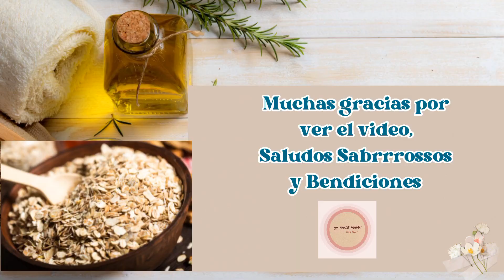JABÓN CON AVENA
INGREDIENTES

2 jabones de 100 grs. c/ u
1/2 tz Avena  molida
2 cds de Bicarbonato
2 cds de Glicerina
250 ml. de Shampoo
250 ml. de Agua

RECOMENDACIONES
LOS JABONES YA PREPARADOS CONSERVALOS  EN EL REFRIGERADOR.

Usalo para limpieza de cara o cuerpo,  espero y te guste y sea de ayuda en la economía de tu hogar,  saludos sabrrrossos y bendiciones 👍 😊